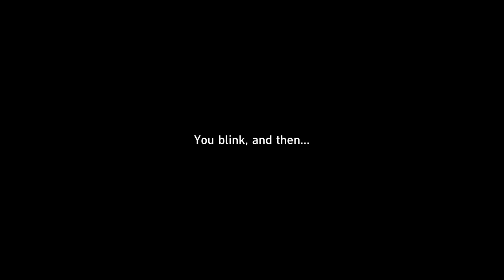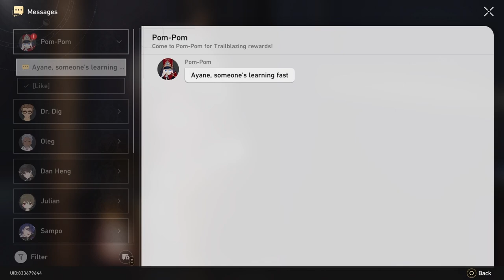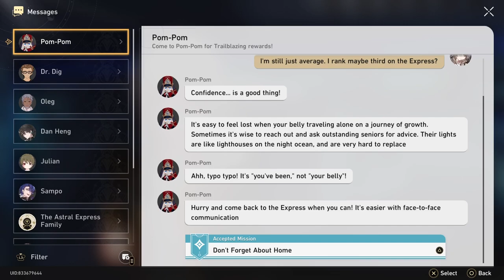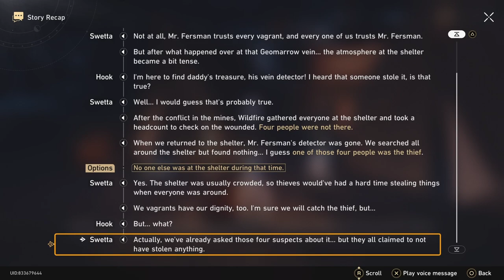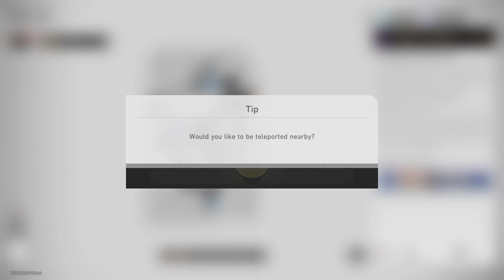honkai star rail ps5 playthought part 5 1080p 60fps